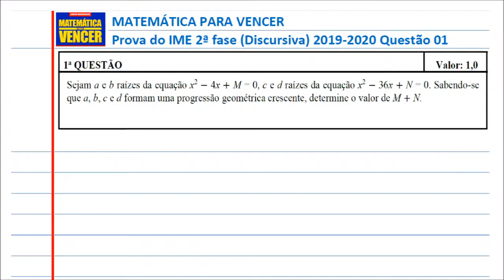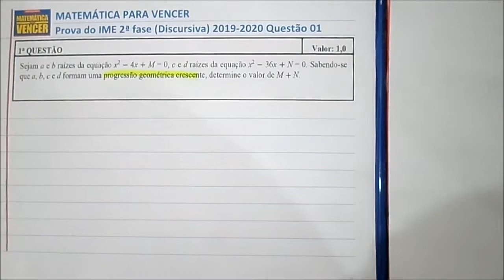IME Matemática 2019 2020 2a fase Questão 01